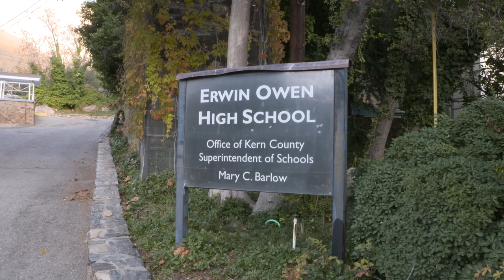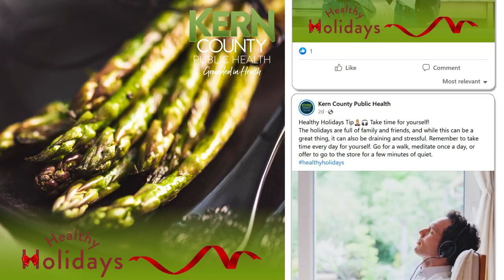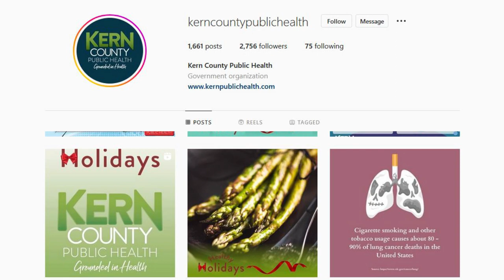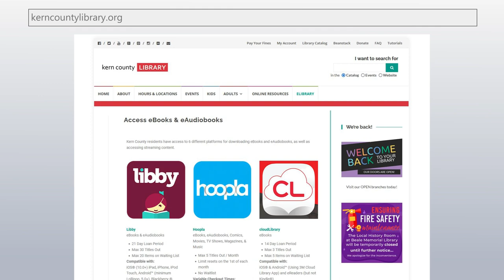Around Kern County, Episode 48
On this week's Around Kern County, we showcase Camp Erwin Owen and how its changing lives among our local youth probationers. We also highlight Public Health's "Healthy Holidays" campaign, and share how you can give back to Animal Services this season!